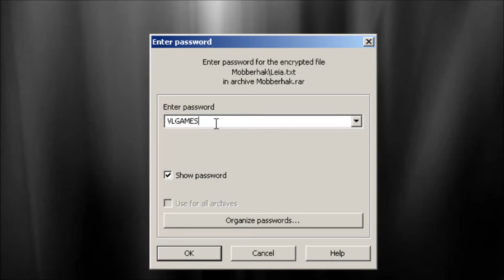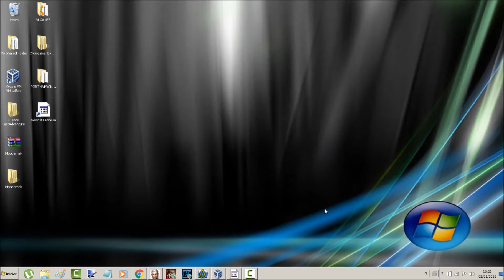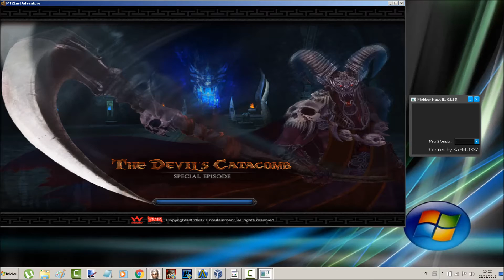Mobber hacker para metin2 Privado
Lembrando que pra receber programas do por email tem que ser inscrito no canal